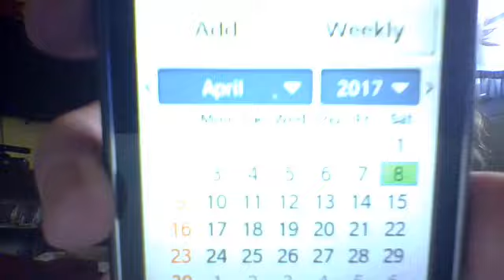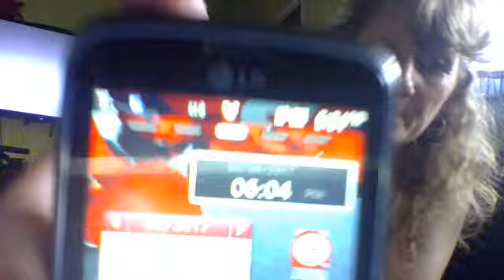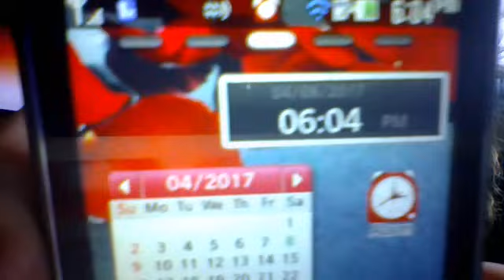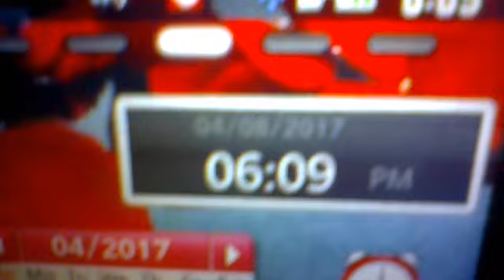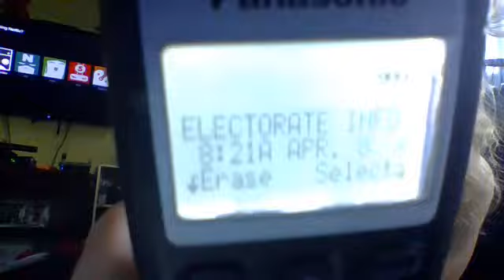WIN 20170408 17 56 08 GANGSTALKED-TRIED TO CALL MY MOTHER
VENTINGS ABOUT LIARS. TRUTH HAS TO BE TOLD